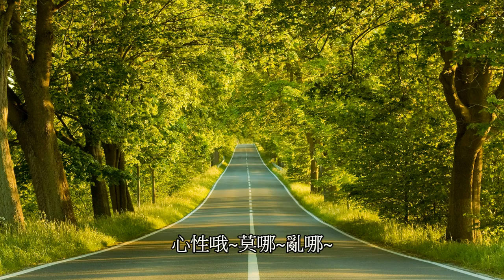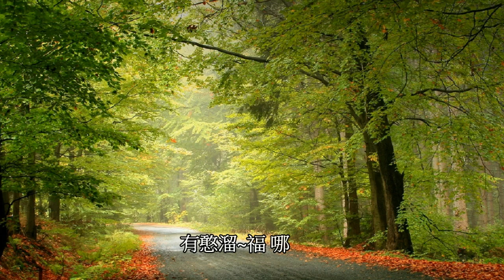鳳珠姐个客家歌：憨人有憨福 ( Everyone Has Fortune )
樂曲：客家傳統曲
作詞 / 演唱：王鳳珠
編曲：梁承忠
Taiwan Hakka Song :  Everyone Has Fortune
Lyrics / Singer : Fengzhu Wang.
Arranged : Chengzhong Liang.
Video edited by Skyler Liu.
Nonprofit Use.
This images of video search since free gallery.
If I have violated your copyright.
Please let me know. I'm so sorry!
I immediately removed it.
歌詞：
人生溜道哪啊~路啊~
盡彎溜~哦崎哪啊~
腳踏溜~實哪地呀
行萬溜~里哪~
行盡~幾哪啊~多哇~
風霜溜~雪哪啊~
受盡溜~幾哪啊~多哇啊~
冷言溜~語哪~
人善溜~也哪~會唷~
被人溜~欺哪~
心性哦~莫哪~亂哪~
等時溜~機哪~
憨人溜~自哪~然哪~
有憨溜~福 哪
苦盡溜~甘哪~來呀
自有溜理哪~